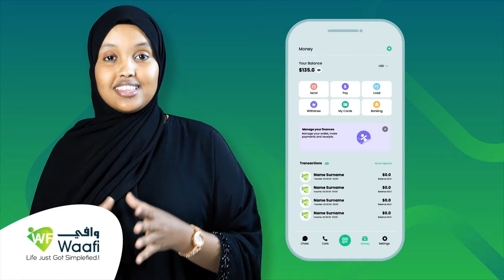Madaxdhaqameedka Beelaha Subeer Awal ayaa taakulo gaadhsiiyay dadka deegaanka Caynaba.